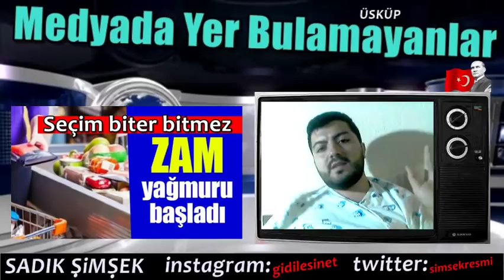Zamlar Peş peşe Geldi!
SADIK ŞİMŞEK - İNSTAGRAM HESABIM